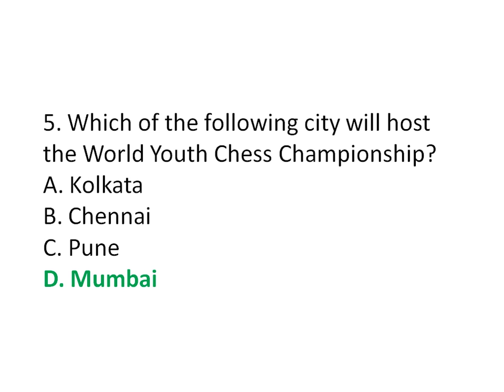Current Affairs Questions : 22-08-2019 | TNPSC | UPSC | SSC | RRB | Banking